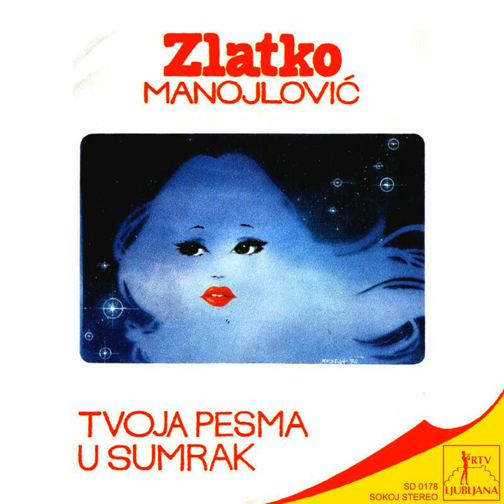Zlatko Manojlovic-Tvoja pesma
Secanje na disko "Jezero" '79.